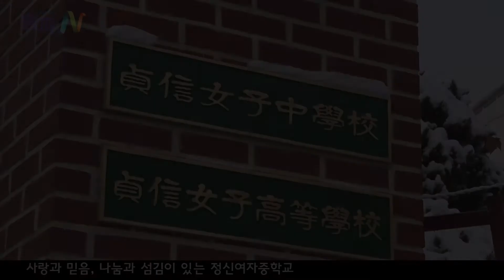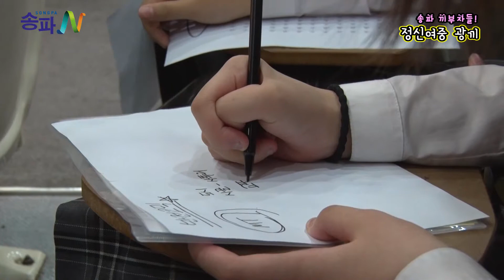[171227]청소년 세상속으로 - 송파 끼부자들! 정신여중 광끼